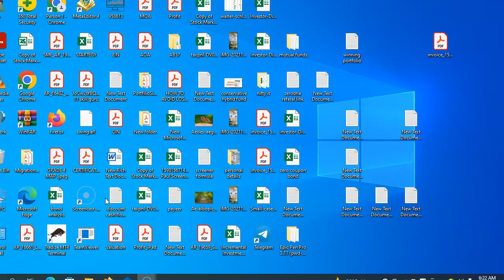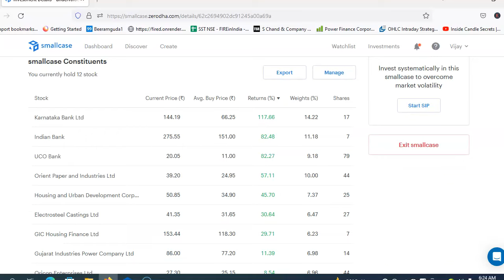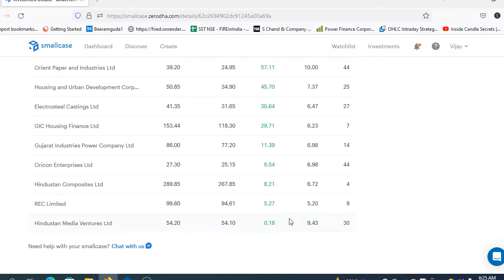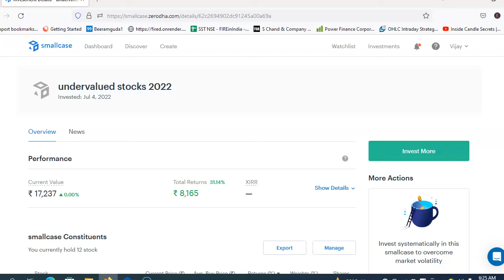How i made 30% profit from stock market in 4 months | indian stock market